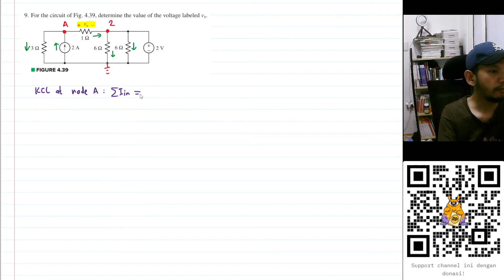Problem 4.9 - Engineering Circuit Analysis - Hayt & Hemmerly, 9th Ed - Nodal Analysis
For the circuit of Fig. 4.39, determine the value of the voltage labeled vx.